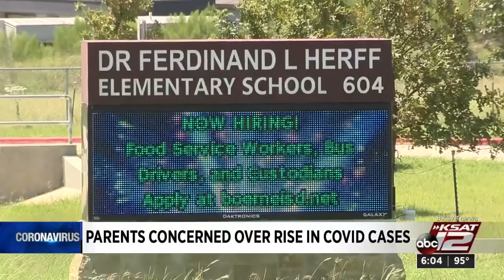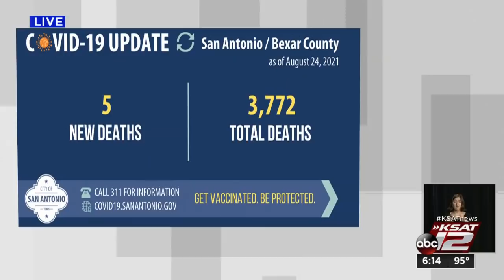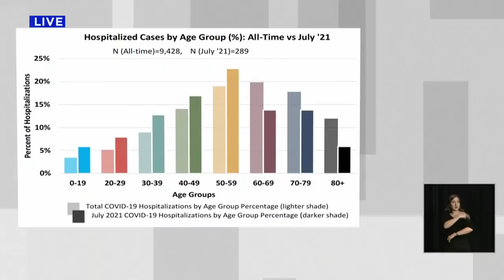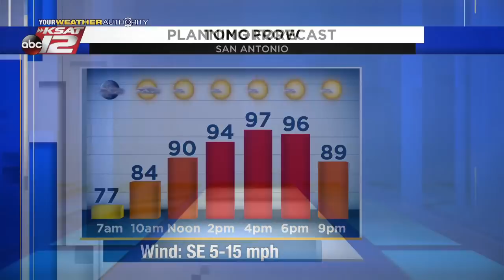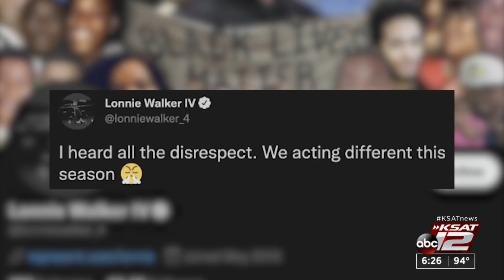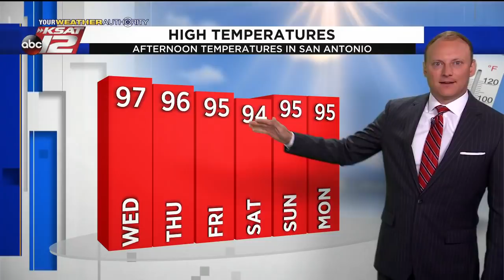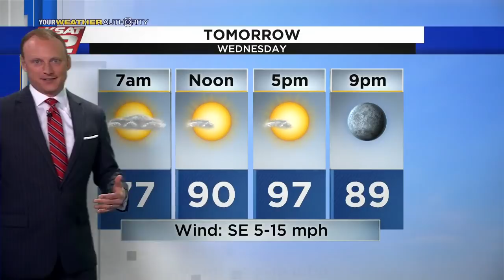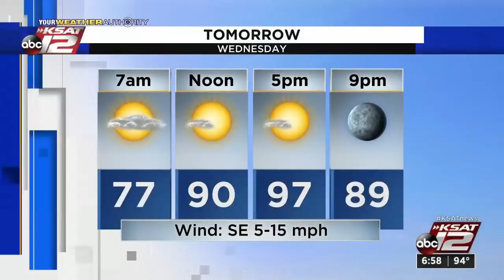KSAT 12 6 O'Clock News : Aug 24, 2021